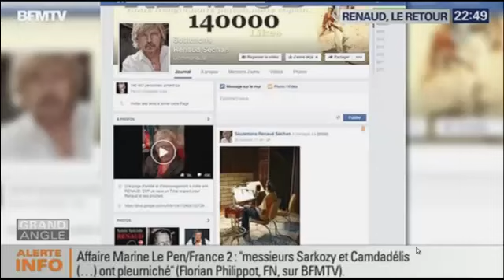Extrait Grand Angle Bfm Tv Renaud Le Retour